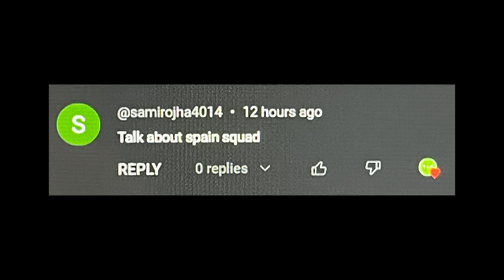Spain Squad For Euros 2024 | Coach De La Fuente’s Lineup & Tactics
Published on: 31st May 2024
Edited by- AyanMan
Peace Out